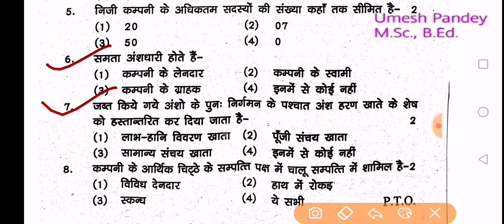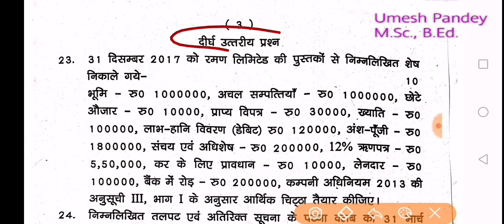Class 12 |Accounting | Pre Board Exam 2022| Aminabad Inter College| Hindi Medium